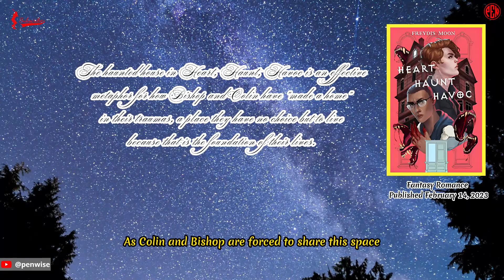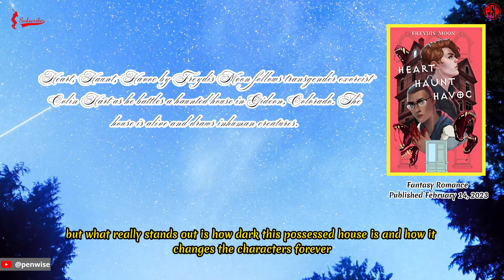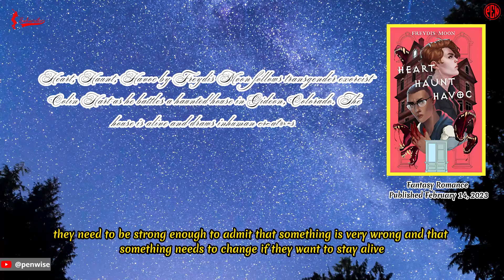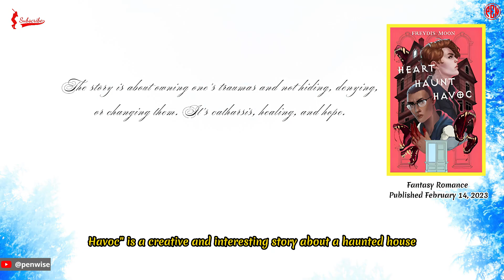[You should read it at least once]:Heart, Haunt, Havoc, by Freydís Moon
Romance, horror, Catholic mysticism, and diaspora fill the story.

"Heart, Haunt, Havoc" by Freyd's Moon is a unique and interesting story about Colin Hart, a lonely transgender exorcist in Gideon, Colorado, who is put to the test by a wild haunted house. Bishop Martnez owns the house. He is a person who doesn't fit into a single gender, and Colin likes him. Colin is used to simple ghosts, but Bishop's house is like a beacon that draws in all kinds of strange creatures, including a vengeful wolf-headed ghost who might be the key to ending their sleepless nights. As Colin and Bishop are forced to share this space, they both face Bishop's past, which he tried to hide. They also find a closet full of bloody skeletons and end up falling in love by accident.

The story has elements of romance, gothic imagery, Catholic mysticism, diaspora, and horror, making it genre fiction of the highest level. Even though romance and sexuality are at the heart of Freyd's other stories, this one is mostly about cleaning up a very haunted house. Romance and sexiness are still a part of it, but what really stands out is how dark this possessed house is and how it changes the characters forever.

Freyd's knows that being haunted is, first and foremost, a very personal experience. Hauntings are fears, weaknesses, and traumas that have been made real, made visible to the human eye, and made into something that can be felt, measured, and experienced on a literal level. So, when Bishop invites a stranger into their home, they are really inviting someone else into their trauma, which takes a lot of trust. That's why the relationship between Bishop and Colin feels so strong: they really have to show each other who they are.

The haunted house is a good example of how Bishop and Colin have gotten used to being comfortable with their own pain. Both of them had to "make a home" in their different traumas, which is where they have to live because that is where their lives started. In the end, this trip to get back the house is a way to clear your mind. It's about Bishop and Colin owning their traumas and not trying to hide them, run away from them, or change them into something they're not. Instead, they need to be strong enough to admit that something is very wrong and that something needs to change if they want to stay alive.

In contrast to the dark background of the story, the way the characters interact with each other is a lot of fun. Colin acts like a prim and proper, buttoned-up old man, while Bishop is just a grimy, dirty, in-your-face little gremlin who doesn't care about anything. Their new relationship has a cosy, homey feel to it, which is not only a pleasant surprise but also kind of healing, since they're both learning the truth about each other and putting in the work to really sit with that and call it what it is.

"Heart, Haunt, Havoc" is a creative and interesting story about a haunted house. There are plenty of scary and unsettling parts that will keep me on edge, but the story is also surprising comforting and homey. Throughout this haunting, these characters never stop fighting for themselves or for each other. Not only does this make for interesting stakes as they fight against the evil spirits, but it also sends a strong message about being strong.

In the end, "Heart, Haunt, Havoc" is a memorable romance about digging deep to get your power back in a world that tries to take it away from you.